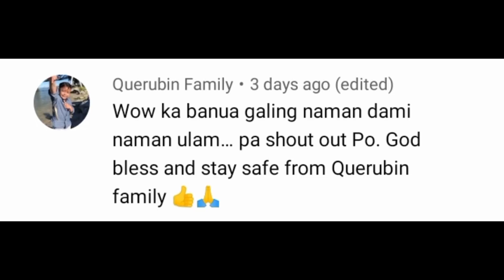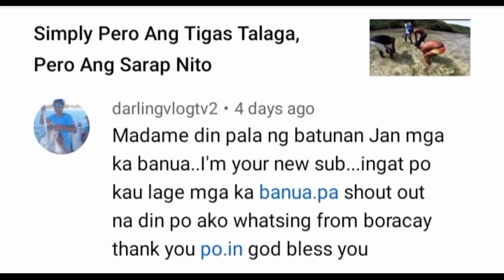ep12- Nakahuli Rin Ng Malaki | Spear And cook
FreeDive Spearfishing